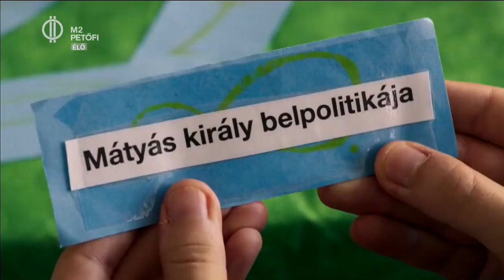Zanox - Kockázatok és mellékhatások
Már a mozikban Baranyi Benő első nagyjátékfilmje! Az időhurkos filmek  egyik klasszikusa az Időtlen Időkig, de magyar film is született más hasonló elven (pl. A Hurok, 2016, r: Madarász Isti).  A Zanox – Kockázatok és mellékhatások szintén ezzel a dramaturgiai  fordulattal operál. A film rendezőjével, Baranyi Benővel beszélgetünk a Nézzünk szét!-ben.